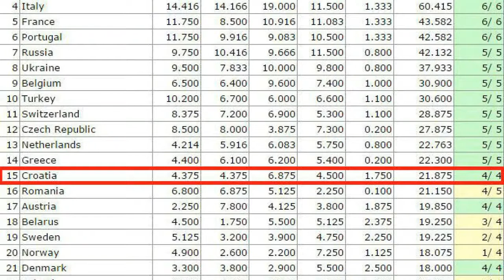EUROPSKE PRIČE #1 - RIJEKA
Kada smo svi mislili da će se Aberdeen dogoditi jednom u sto godina, prevarili smo se. Rijeka ponovo u početku ispada...

Nogometne sprdnje, kanal kojemu je cilj unijeti dozu humora u naš nogomet. Sprdamo svih, ali u isto vrijeme pozdržavamo i poštujemo svih. Bez prevelike ljutnje, molim vas :)